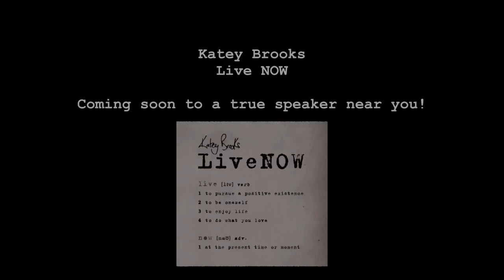Katey Brooks Live NOW E.P Launch - Live NOW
The tenth track (Live NOW) of Katey Brooks' set at the Bristol Folk House on Saturday the 17th, 2011.

The launch of her first E.P - Live NOW